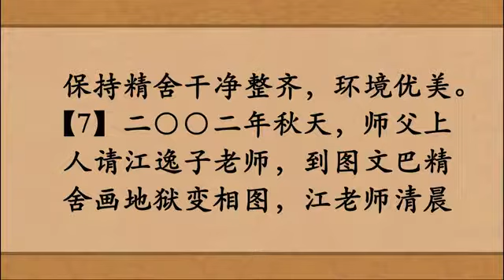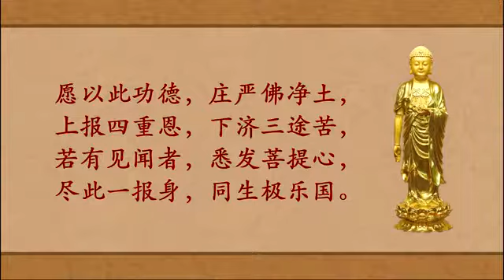老和尚的身教——悟谦法师讲述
老和尚的身教